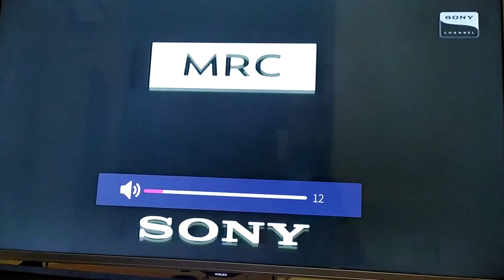Hotel Transylvania 2 End credits